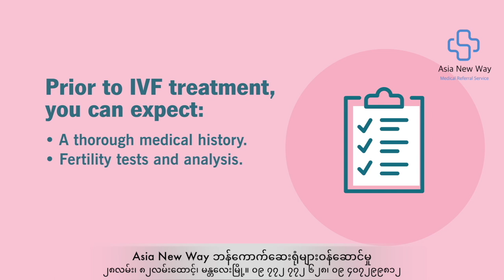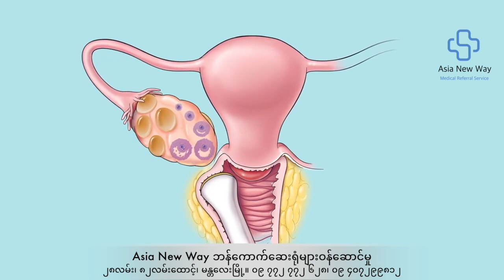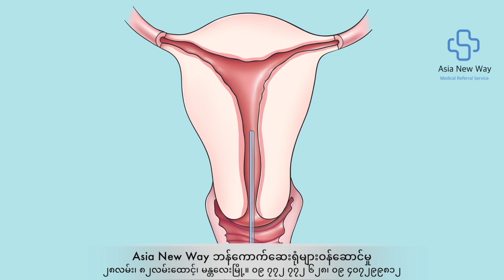ဖန်ပြွန်သန္ဓေပြုလုပ်ပုံအဆင့်ဆင့်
Asia New Way ဘန်ကောက်ဆေးရုံများဝန်ဆောင်မှုရုံးမှ ဘန်ကောက်မှာ ဆေးသွားကုလိုသူများအတွက်

- ဆရာဝန်ရက်ချိန်းယူပေးခြင်း
- လေယာဥ်လက်မှတ်စီစဥ်ပေးခြင်း
- ဟိုတယ်ဘိုကင်ယူပေးခြင်း
- ကားကြိုစီစဥ်ပေးခြင်း
- ကုသမည့်နည်းလမ်း၊ ကုန်ကျစားရိတ်ခန့်မှန်းပေးခြင်း
- ဆေးမှတ်တမ်းများပို့ပေးခြင်း
- ဆေးရုံသို့ငွေလွှဲရန်စီစဥ်ပေးခြင်း

စသည်တို့ကို ဝန်ဆောင်ခ "အခမဲ့" ဖြင့် ဆောင်ရွက်ပေးလျက်ရှိပါသည်။

ရုံးလိပ်စာ - ၂၈လမ်း၊ ၈၂လမ်းထောင့်၊ မန္တလေးမြို့။
ဖုန်း - ၀၉ ၇၇၂ ၇၇၂ ၆၂၈၊ ၀၉ ၄၀၇၂ ၉၉ ၈၁၂